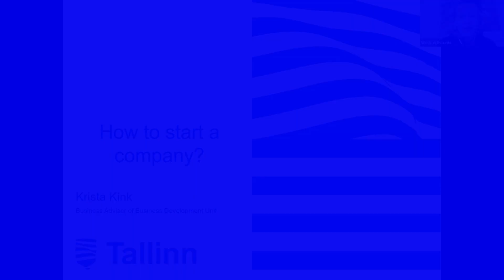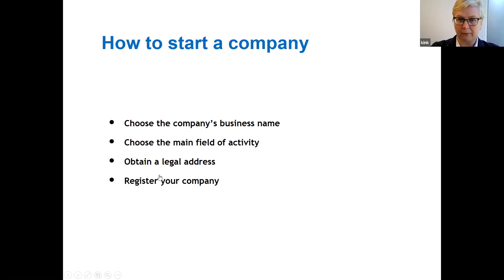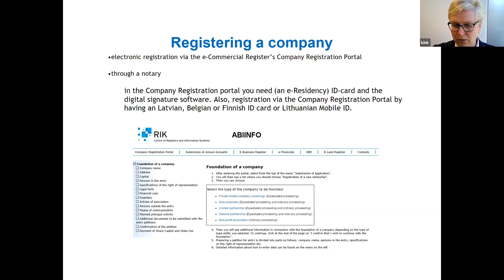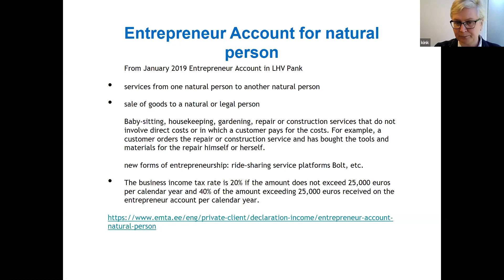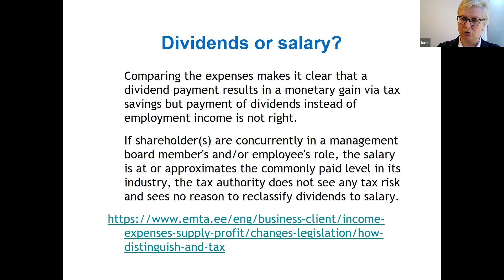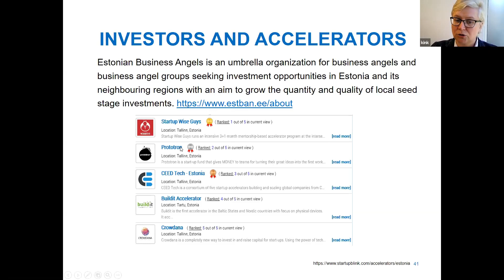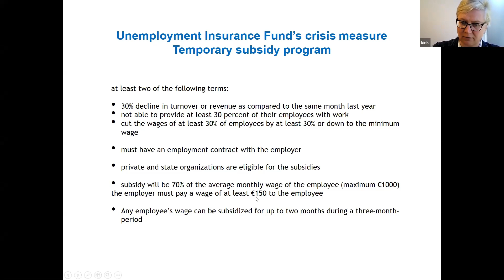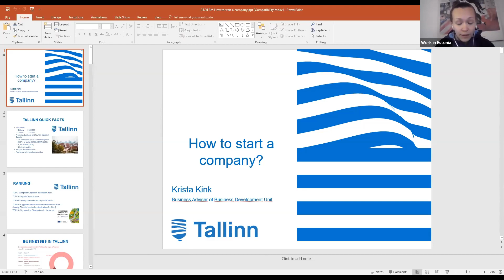Webinar – How to Start a Company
In this webinar, Krista Kink from the Tallinn Enterprise Department explains everything you need to know to set up a company in Estonia.

Among the useful tips and recommendations, you will find out:
* which company type to choose for your activity;
* how and where to register your company;
* how much tax will you need to pay;